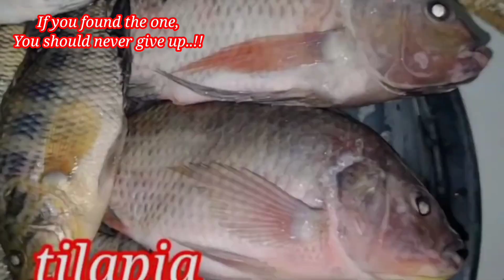EP-85 Part 3 My fisrt vlog sa fishing spot na ito ,grabe kagatan ng bangus unlimited.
ito na po yung huling bahagi ng episode 85 part 3 grbe saya pagod pero ayos tanggal stress..
      salamat po.